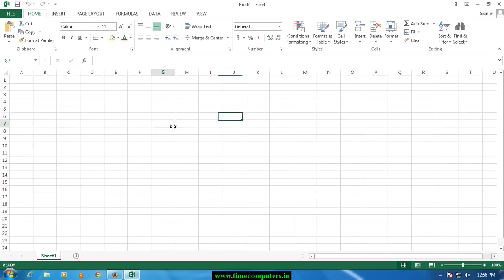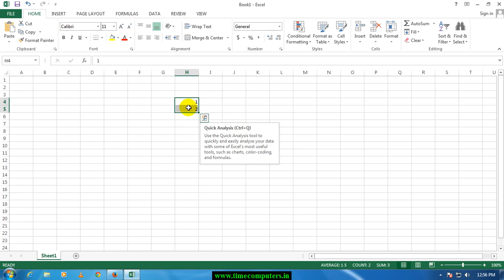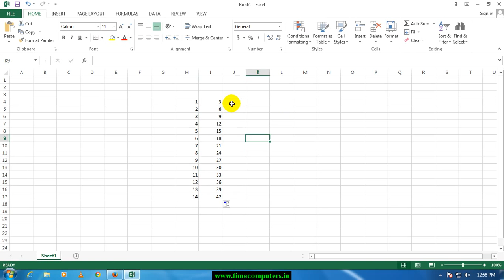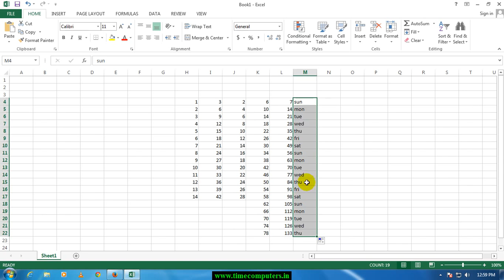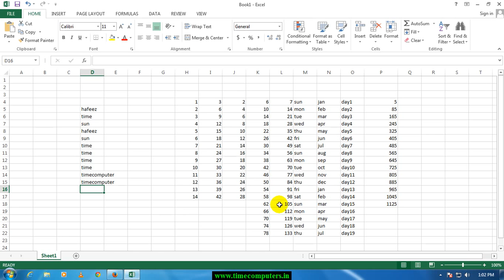Ms Excel 2013 in Telugu Part 3